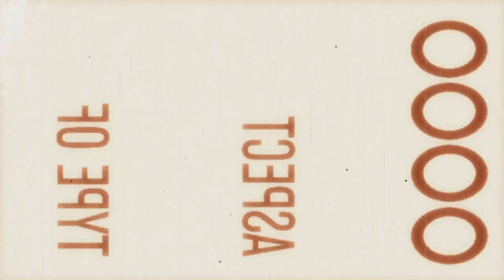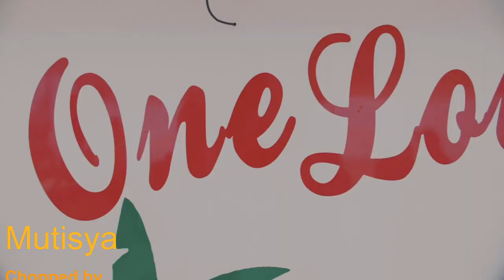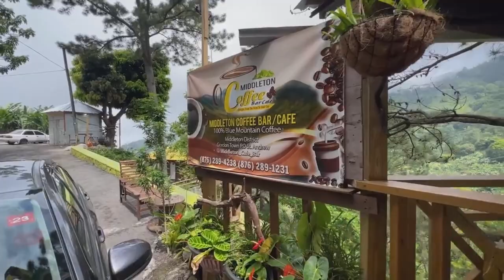You won't beleive this about Jamaica!!!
Interesting facts about Jamaica

1. There is a very small snake population on the island of Jamaica, none of them are venomous. In 1872, the mongoose was imported to Jamaica to rid the cane fields of rats. It killed a large population of the snakes  too. Today only 8 species of non-poisonous snakes are found in Jamaica.

2. Jamaica was the first commercial producer of bananas in the Western world. The country’s banana industry started out in 1866 when it started to commercially produce and export bananas. Today, the major crops of Jamaica include sugar cane, bananas, and mangoes

3. Jamaica was home to the British writer Ian Fleming who is famous for creating James Bond – a larger than life character. While working for Britain’s Naval Intelligence Division, Ian Fleming was in charge of a covert operation called Goldeneye, giving him real-life inspiration for his world-famous Bond series. Fleming later designed his dream home in Jamaica and named it Goldeneye.

It was Jamaica where he wrote more than a dozen novels and short stories featuring Agent 007. The three Bond novels—Dr. No, Live and Let Die, and The Man with the Golden Gun are largely or partly set in Jamaica. Dr. No, the first James Bond movie, was filmed in Jamaica. Many other movies included Jamaican scenery. Today, a private airport is named after the late Ian Fleming.

4. In 1988, Jamaica became the first tropical country to enter a Winter Olympic event – Bobsledding. I’ll tell you why it’s interesting. Bobsledding is a winter sport in which teams of two or four teammates make timed runs down narrow, twisting. iced tracks in a gravity-powered sled. As you all know, Jamaica is a hot tropical country and the team had no experience in the extreme cold climate of Canada where the Olympics were held that year. Well to tell you the truth they had no experience in Bobsledding as well. It all started because two American businessmen were visiting Jamaica, and noticed push cart racing was popular. They noticed the similarities to bobsledding, and decided to start the first national team. It was a big joke in Jamaica when the government announced that they were sending a bobsled team to the Winter Olympics. The Jamaican bobsled team did not own a bobsled and had to borrow one to compete.
7. Jamaica’s national flag is black, green, and yellow. Black represents hardship, green stands for hope and agriculture, and yellow indicates wealth and the beauty of the sun.

8. In 1845, 20 years after the first railway was built in Great Britain, Jamaica became the first Western country outside of Europe and North America to construct a railroad system.

9. You will see a lot of orchids on the island. The country is home to over 200 species of exotic orchid, 73 of which are indigenous.

10. The Blue Mountain coffee from Jamaica is one of the most expensive types of coffee in the world. A highly sought-after and rare coffee, it gets the name from the Blue Mountains where it is grown.

11. Jamaica is the home of Reggae music and the most iconic Reggae artist – Bob Marley. Reggae music has always served as a tool for empowerment, and expression of political and social views. Marley’s “Legend” is the highest selling reggae record of all time.

The Bobsled team of Jamaica helped build the courage of underdogs everywhere. There is a Disney movie based on this event. It’s called “Cool Runnings”. You should definitely check out.  There is a dialog in the movie which I love “People are always afraid of what’s different.” That’s the spirit!

5. Now let’s talk about the sport in which Jamaicans are considered the best. Jamaica has the fastest runners from Earth. Usain Bolt, the human equivalent of superhero Flash comes from Jamaica. Out of the top 5 fastest male runners on earth, 4 are Jamaican. The women of the country are also not behind. Shelly-Ann Fraser-Pryce was the first Caribbean woman to win gold at the Olympics in 2008. Out of the top 10 fastest female runners on earth, 4 are Jamaican.

Usain Bolt

18. Jamaica became the first British colony to establish its own postal service in 1671.

In 1994, Jamaica was the first Caribbean country to launch a

In 1997, Jamaica made history by becoming the first English-speaking Caribbean country to qualify for the World Cup soccer tournament.

Always leading the path Jamaica!

19. There is a unique birthing tradition in Jamaica. After a child is born, the placenta and the umbilical cord are buried in the ground and a tree is planted at the same spot. The child is required to take care of the tree. This is how the Jamaicans make sure that the child learn responsibility from a very young age. It is a really cool concept 🙂

20. Christopher Columbus found out about Jamaica from the Cubans, who claimed that the place was filled with gold. Columbus travelled to the island in 1494 but found no treasure here. Jamaica had no gold.

Trip leader Sakshi’s Recommendations if you are visiting Belgium:

Jamaic